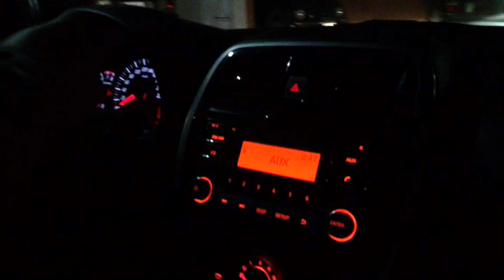VAMONOS A VISITAR A MI MEJOR AMIGA (Casi 20 años de conocernos) ♥